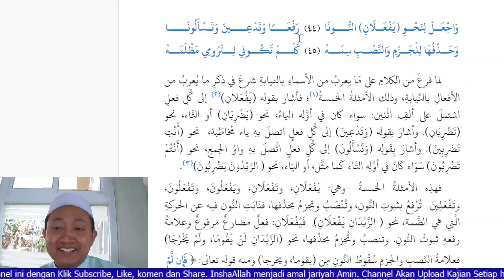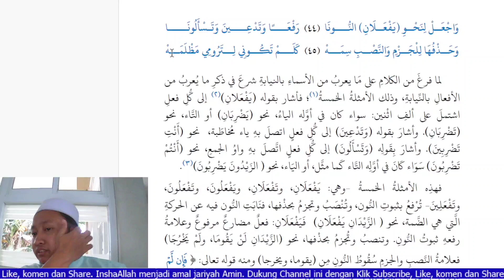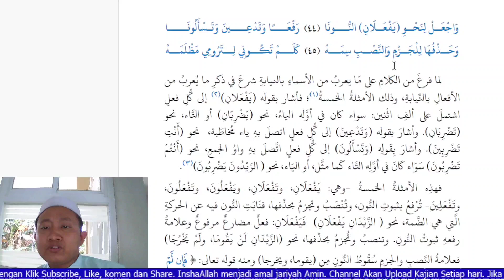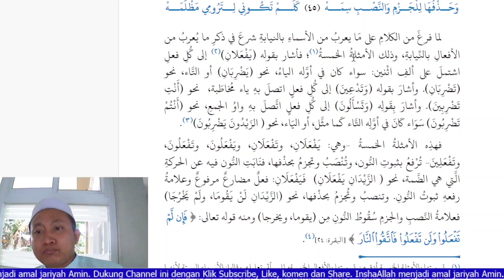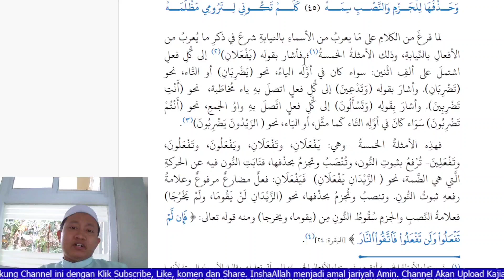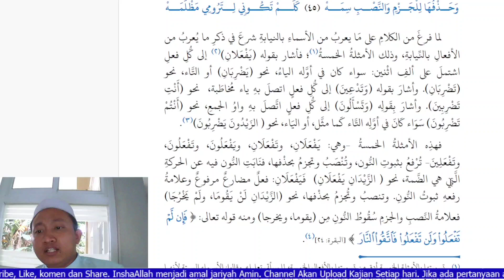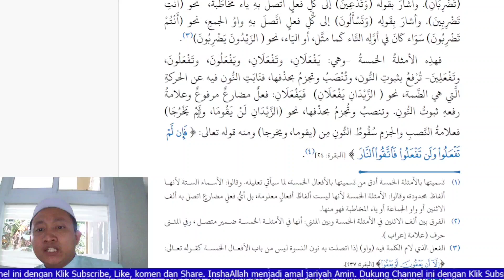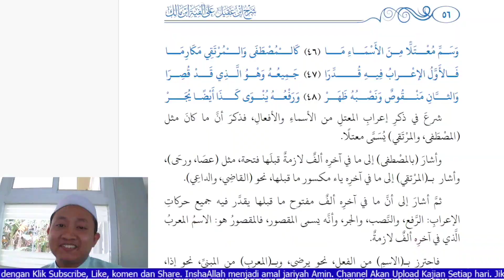Bait 44-45 Alfiyyah Ibnu Malik | I'rab Af'alul Khomsah (Fi'il lima)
Alfiyyah Ibnu Malik